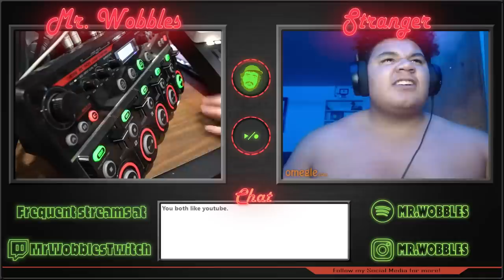Reggae Duo makes OMEGLE VIBE with MUSIC!!!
Get a bonus gift on a 2 year plan by going
Make sure to check out @BillyWilkins , he's an excellent musican!